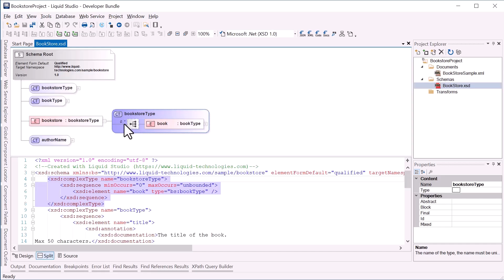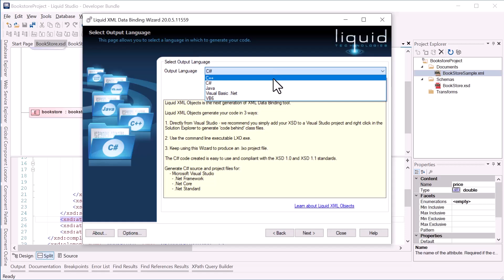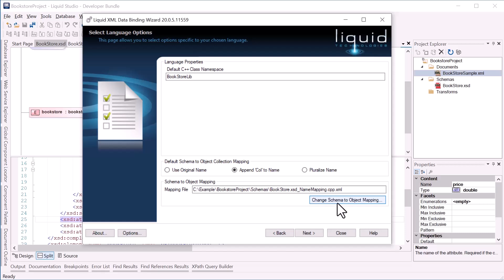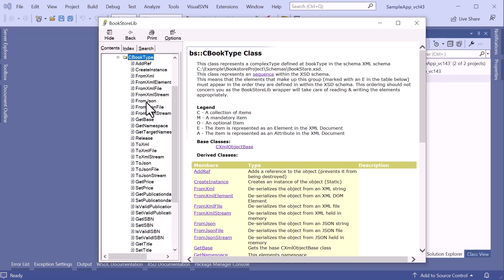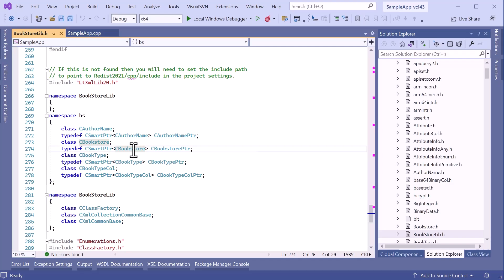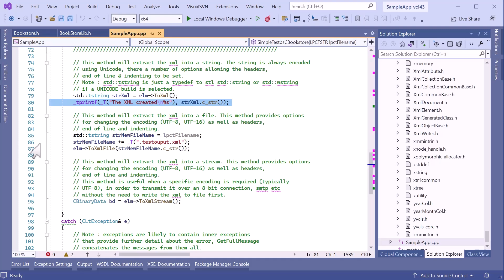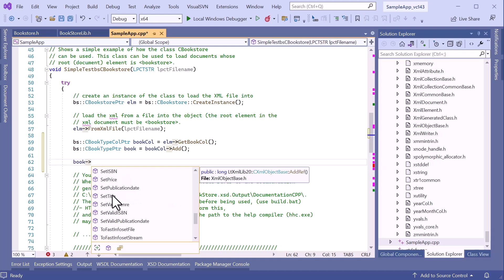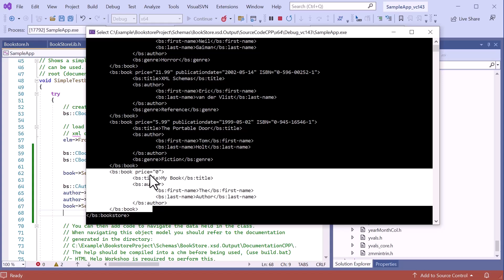XML to C++ Object Model with Liquid XML Data Binder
This video demonstrates generating a C++ object model from an XML Schema and using it to serialize and edit XML data in Microsoft Visual Studio.

Liquid XML Data Binder Features:
- Generates an easy to use class library for C++, Java and VB6 (COM).
- Generates simple light weight classes which follow the structure of the XML.
- Supports W3C XML Schema for XSD 1.0 standard.
- Support for the most complex XML standards.